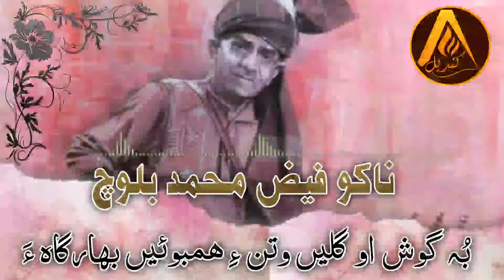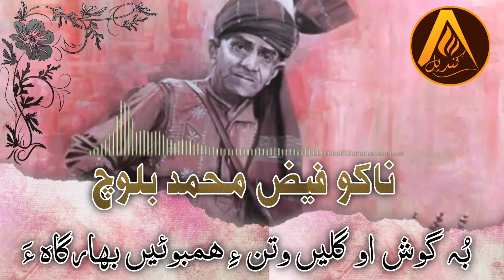Bogosh ho Gull en watan e | Nako Faiz Muhmmad Baloch | Nako Faizuk | Balochi Old Song